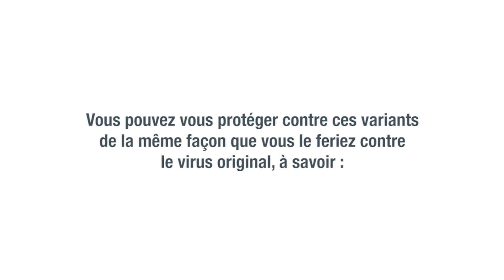Vaccins contre la COVID-19: les faits | Les variants préoccupants de la COVID-19 expliqués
Les variants de la COVID 19 découlent de la mutation du virus.

C’est normal que des variants apparaissent. Tous les variants ne sont pas plus dangereux que le virus original mais ils peuvent l’être
Vous pouvez vous protéger contre ces variants de la même façon que vous le feriez contre le virus original.

Pour obtenir de plus amples renseignements, visitez: Canada.ca/coronavirus-info-Autochtones